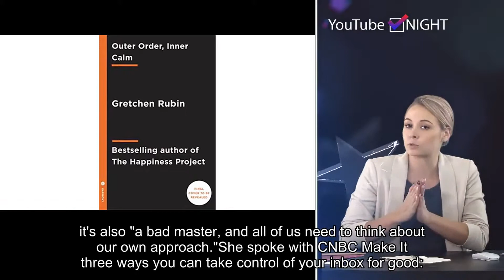Gretchen Rubin: 3 simple ways to declutter your inbox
Please follow our twitter and get the latest hot news in future.Office workers receive an average of 121 emails per day, according to email marketing company Campaign Monitor. Sheer volume means that for many professionals, maintaining an organized inbox can seem nearly impossible. Bestselling author and happiness expert Gretchen Rubin says that while email is "a wonderful servant," it's also "a bad master, and all of us need to think about our own approach."She spoke with CNBC Make It three ways you can take control of your inbox for good